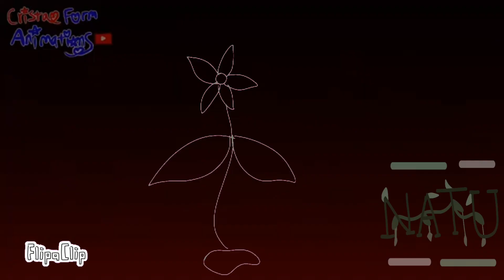8-Bit xp (fake collab w/@cristaform)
BRUH THIS IS SO LATE 😭

ALSO NATU IS BACKKK🤭🤭